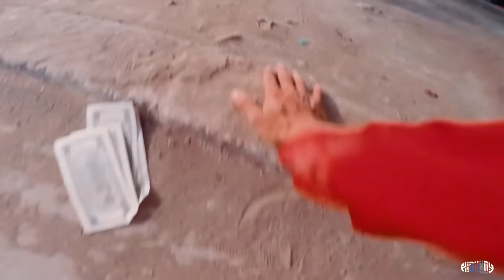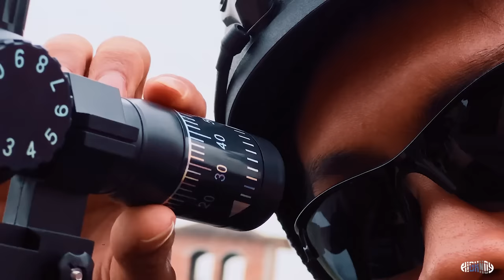MONEY HEIST vs POLICE (BELLA CIAO REMIX) 24 || Epic Parkour POV Chase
Cheers
DIRECT ADVERTISING
© Copyright by Highnoy ☞ Do not "Reup"